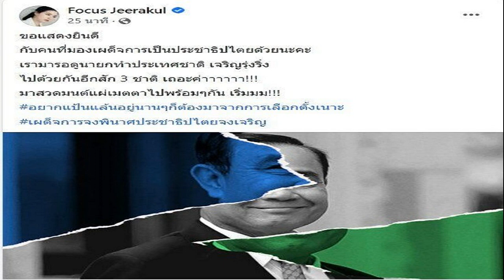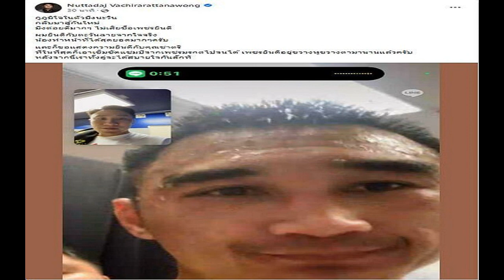โฟกัส เคลื่อนไหว หลัง 'ลุงตู่' รอด ลั่นขอแสดงยินดี ฟาดเจ็บจี๊ด ชวนแผ่เมตตา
โฟกัส จีระกุล เคลื่อนไหว โพสต์เฟซบุ๊กส่วนตัว หลัง ‘ลุงตู่’ รอด ลั่นขอแสดงยินดี ฟาดเจ็บจี๊ด ชวนมาสวดมนต์แผ่เมตตาไปพร้อมๆกัน
จากกรณีที่ศาลรัฐธรรมนูญได้อ่านคำวินิจฉัยตามคำร้องที่ นายชวน หลีกภัย ประธานสภาผู้แทนราษฎร ได้ส่งคำร้องของ ส.ส.พรรคร่วมฝ่ายค้าน ขอให้ศาลรัฐธรรมนูญวินิจฉัยความเป็นรัฐมนตรีของพล.อ.ประยุทธ์ จันทร์โอชา นายกรัฐมนตรี สิ้นสุดลงตามรัฐธรรมนูญมาตรา 170 วรรค 2 ประกอบมาตรา 158 วรรคสี่หรือไม่
ซึ่งเมื่อช่วงบ่ายของวันที่ 30 ก.ย. 65 ศาลรัฐธรรมนูญมีมติเสียงข้างมาก 6 ต่อ 3 ว่าความเป็นนายกรัฐมนตรีของพล.อ.ประยุทธ์ จันทร์โอชา ยังไม่สิ้นสุดลง เนื่องจากการนับระยะเวลา 8 ปี ต้องเริ่มนับตั้งแต่วันที่ 6 เม.ย.2560 ที่รัฐธรรมนูญปี 2560 มีผลใช้บังคับ จนถึงวันที่ 24 ส.ค. 2565 จึงทำให้การดำรงตำแหน่งนายกรัฐมนตรีของพล.อ.ประยุทธ์ ยังไม่ครบกำหนดระยะเวลา 8 ปี
ล่าสุด (30 ก.ย.65) “โฟกัส จีระกุล” นักแสดงสาวที่ออกมาเคลื่อนไหว และ แสดงจุดยืนทางการเมืองที่ชัดเจนมาโดยตลอด ออกมาเคลื่อนไหวทางเฟซบุ๊กส่วนตัวแสดงความยินดี หลัง ศาลรัฐธรรมนูญ มีเสียงข้างมากให้ “พล.อ.ประยุทธ์” ได้ไปต่อ
โดย โฟกัส โพสต์ข้อความฟาดเจ็บว่า “ขอแสดงยินดี กับคนที่มองเผด็จการเป็นประชาธิปไตยด้วยนะคะ เรามารอดูนายกทำประเทศชาติ เจริญรุ่งริ่ง ไปด้วยกันอีกสัก 3 ชาติ เถอะค่าาาาาา! มาสวดมนต์แผ่เมตตาไปพร้อมๆกัน เริ่มมม!!! อยากแป้นแล้นอยู่นานๆก็ต้องมาจากการเลือกตั้งเนาะ เผด็จการจงพินาศประชาธิปไตยจงเจริญ”
ขอบคุณเฟซบุ๊ก Focus Jeerakul